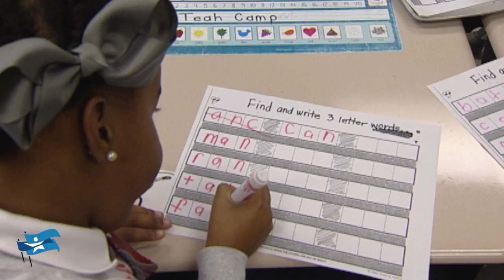Great Choice School | Resurrection of Our Lord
This video is about Great Choice School | Resurrection of Our Lord